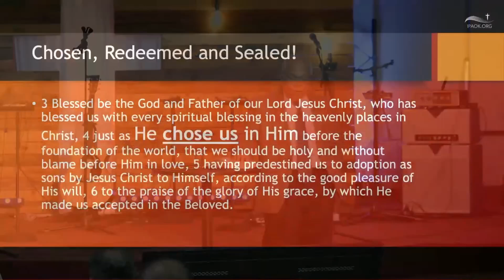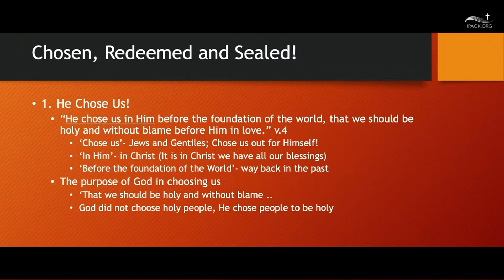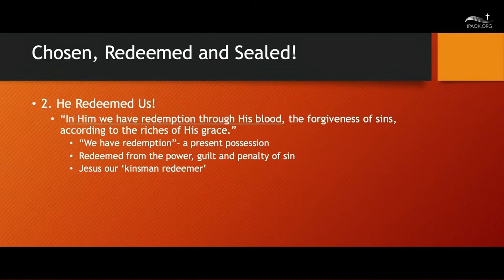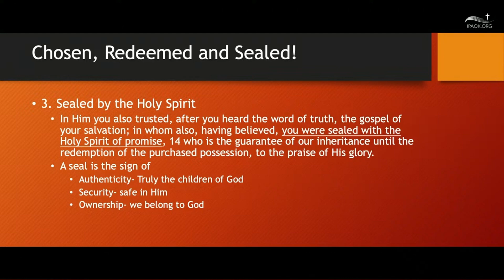Chosen, Redeemed and Sealed! | IPAOK | Pastor V.M. Babu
Thank you for joining us live.

We are a church exist to move people from being un-churched and un-committed to becoming mature believers who fulfill their ministry in the church and their life-mission in the world. As such, we are committed to worship, fellowship, discipleship, ministry, and evangelism.